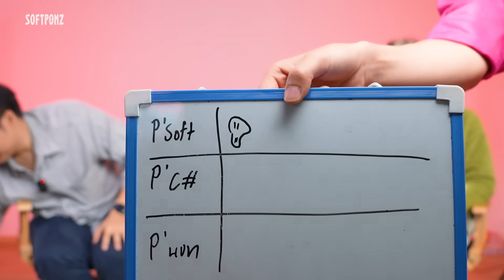ฉันคือใครในโลกอนิเมะ? เจอกันหน่อยนี่บ้านใคร! อะไรก็ไม่รู้ EP.59 ft.@bangueng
กลับมาอีกครั้งกับ ฉันคือใครในโลกอนิเมะ พร้อมด้วยแขกรับเชิญที่เพิ่งรู้ว่านี่มันสายอนิเมะไม่แพ้กันเลย กับ นอท  @bangueng   จะสนุกสนานขนาดไหน ใครจะโดนปั่นขั้นสุด ไปลุยกันเลยยย!